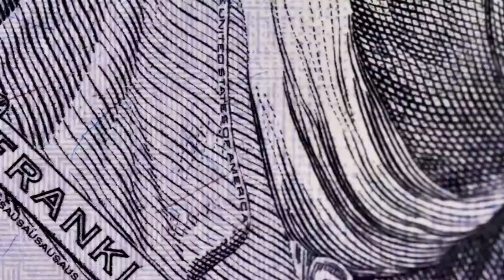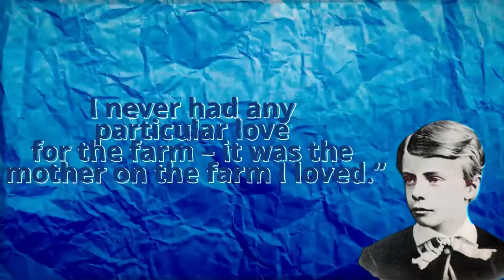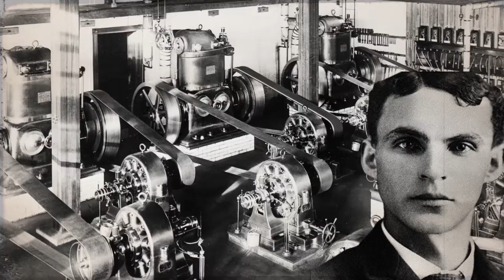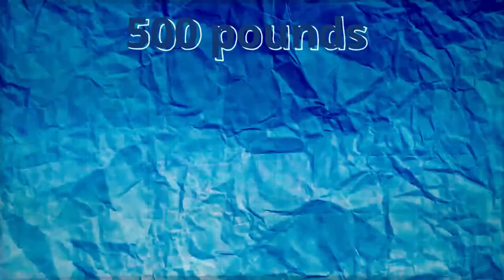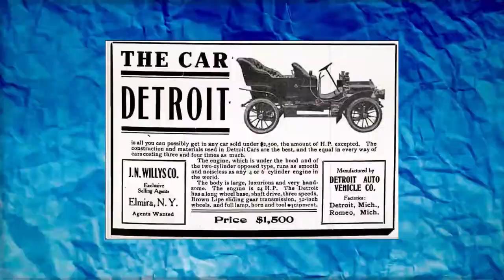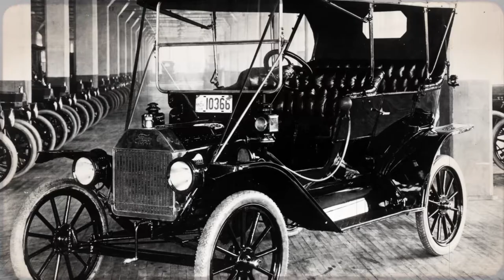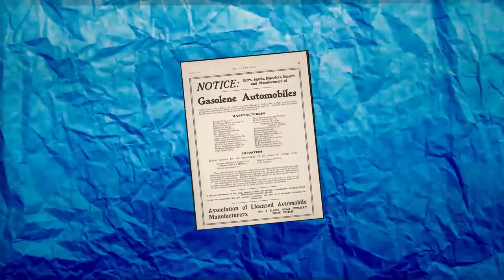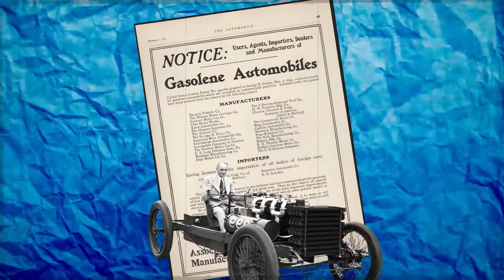Ford.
How did Ford start?
The automobile industry that we know today is one of the largest industries in the world – not by size alone, but also by revenue. Just a little over a century ago, this thriving industry was almost nonexistent. Horse-drawn vehicles were the order of the day and the few motor vehicles that existed were available only to the rich. One man who played a large role in making this industry what it is today is Henry Ford. Henry went from being a regular farm boy to starting a movement that transformed not just the global automobile industry, but also the economy of the United States.

This is the story of Ford...

⏱ Timestamps
0:00 Intro
0:46 The Pocket Watch: Where It All Began
2:30 Leaving Home
4:08 The Failed Attempts
6:55 A Financial Crisis
8:41 Success At Last
10:12 Transforming The Industry

[Credit]:
Ford Motor Company
British Paté